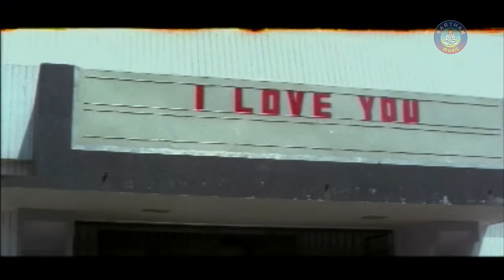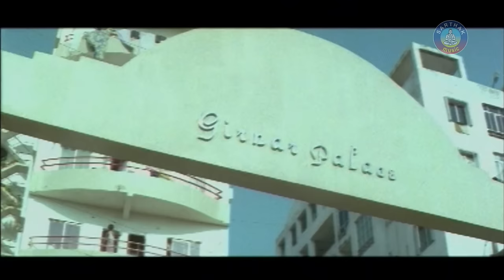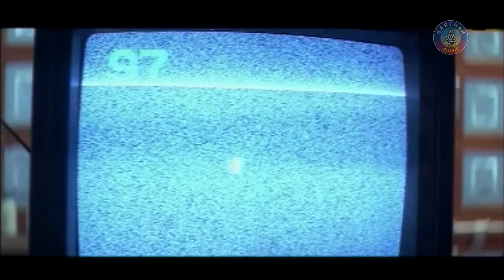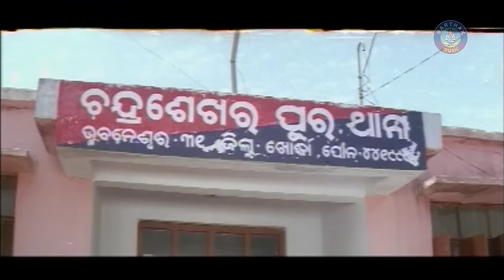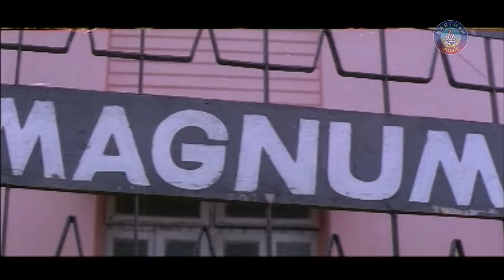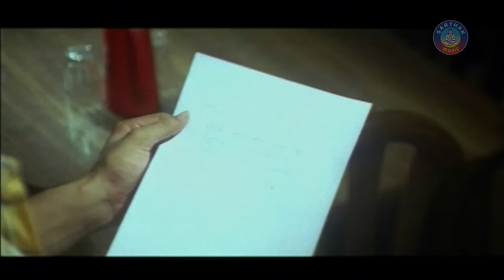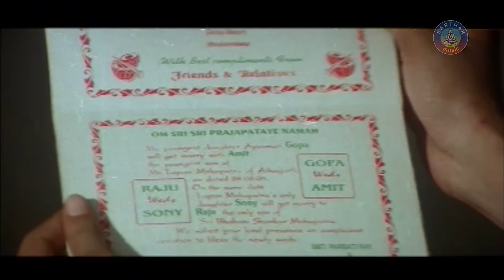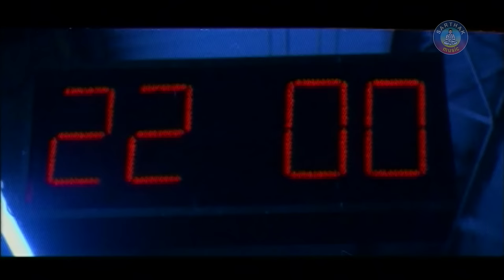SATHIRE Odia Full Movie | Anubhav, Madhumita| Sidharth TV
SATHIRE is a 2004 love story film produced by Sailabala Lenka,Hara Pattnaiak under Annada Films & Ashutosh Films banner. The film stars Anubhav in the lead role, along with Madhusmita, Hara Pattnaiak, Anita Das, Sritam, Deepak, Pradyumna Lenka & Others in supporting roles.

Release Year-2004
Running time-2H: 35M: 59Sec
Language-Odia
Actors- Anubhav, Madhumita
Director- Hara Pattnaik
Producers- Sailabala Lenka,Hara Pattnaiak
Writer-
Lyric Writer- Manmath Mishra
Singers- T.Souri, Ira Mohanty, Kumar Bapi, Manmath Mishra
Category – Love Story
Banner- Annada Films & Ashutosh Films